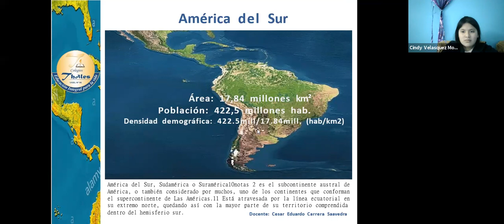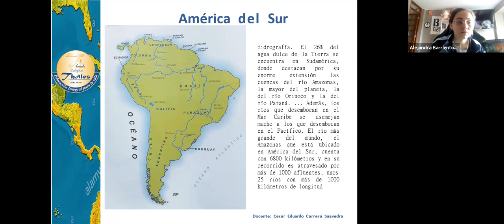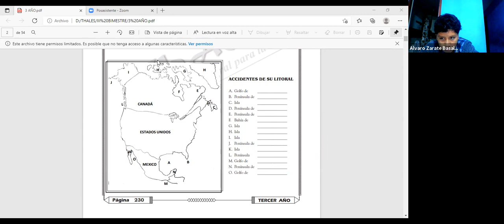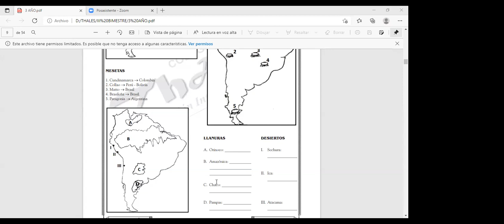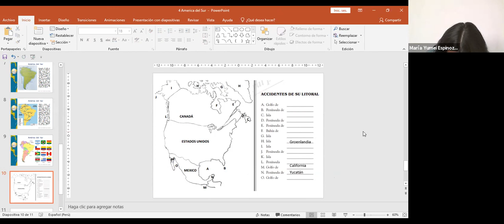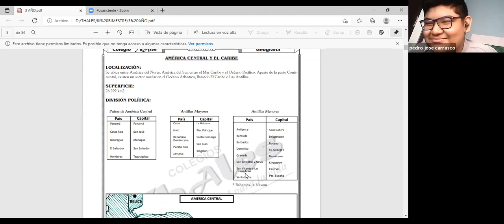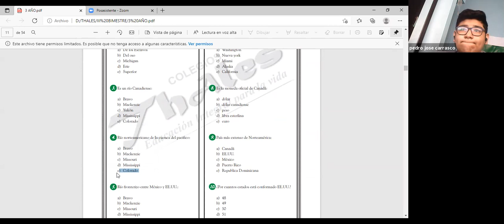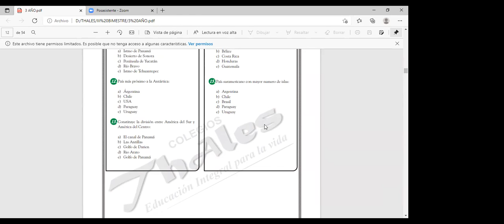GEOGRAFÍA 3ER AÑO 01/09/2021